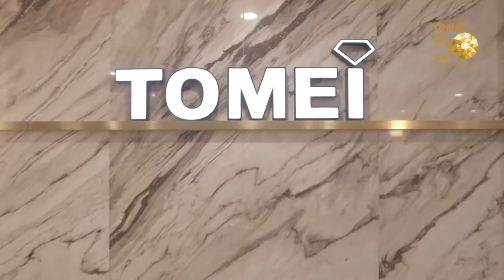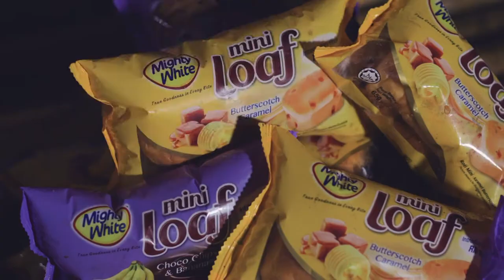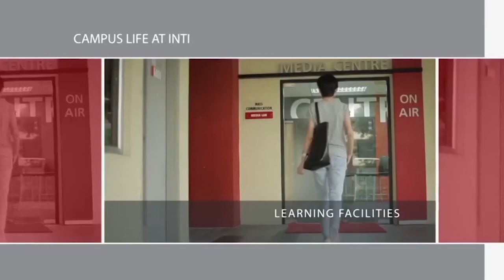VFilm Pictures Showreel 2018